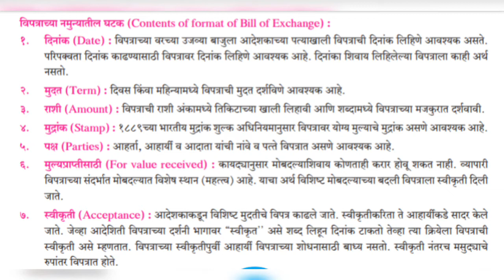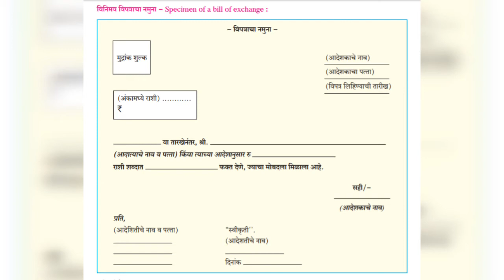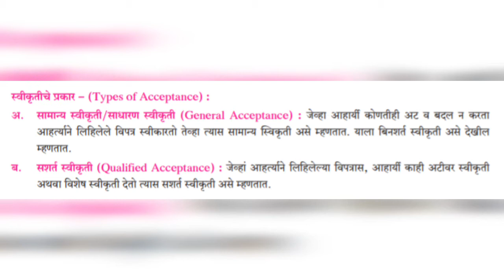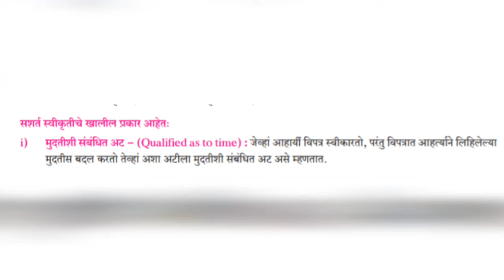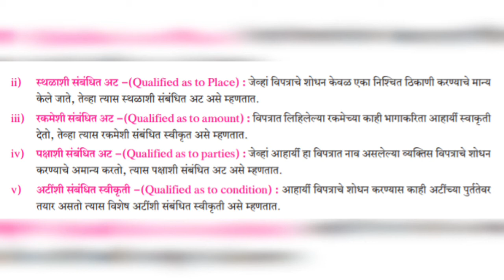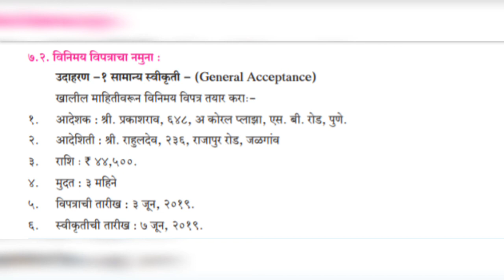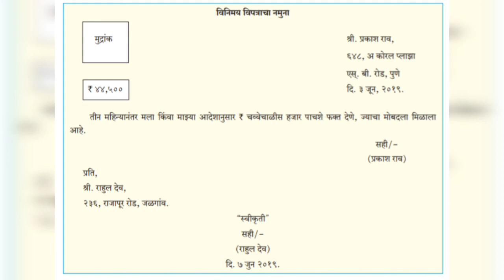What Is The Containt Of Format Of Bills Of Exchange ?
नमस्कार मिञांनो आजच्या या व्हिडिओ मध्ये 7वा धडा (Bills Of Exchange)मधील थोडासा भाग समजावून सांगितला आहे.

व्हिडीओ ला like करा. .
कमेंट करा. .

पुस्तपालन आणि लेखाकर्म:-
Pdf click here ⬇️

Link वर click करा 🔝

पुन्हा भेटू. .